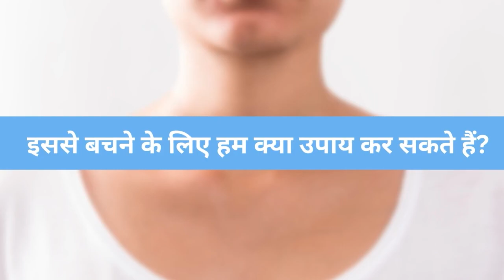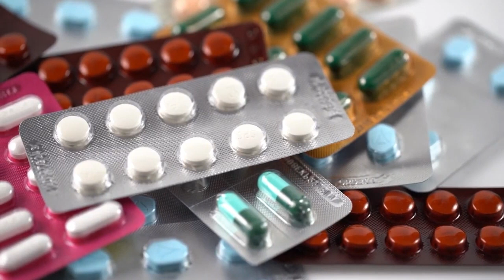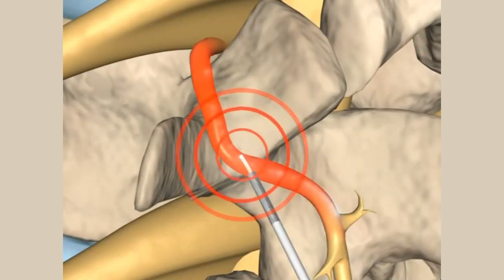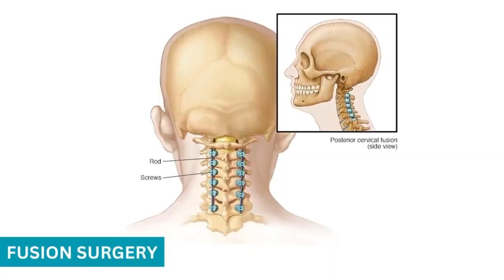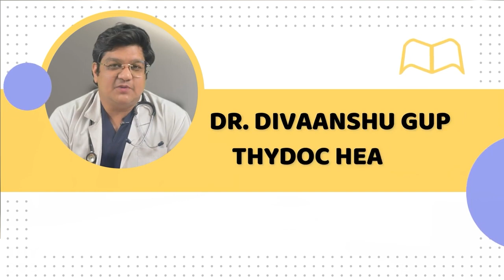गर्दन के दर्द का इलाज और घरेलू उपाय | Cervical Spondylosis Treatment | How To Relieve Neck Pain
यह चैनल पर डॉक्टर दिवांशु गुप्ता लाए हैं नया वीडियो! "गर्दन के दर्द का इलाज और घरेलू उपाय" जो Cervical Spondylosis Treatment और गर्दन के दर्द को कैसे कम करें पर आधारित है। इस वीडियो में हमने संक्षेप में बताया है कि गर्दन के दर्द के उपचार के लिए घरेलू तरीके कैसे अपनाए जा सकते हैं। इस वीडियो में जानिए कैसे Cervical Spondylosis का इलाज किया जा सकता है और गर्दन के दर्द को कैसे राहत प्रदान की जा सकती है।

effective Cervical Spondylosis Treatment methods and tips on how to relieve neck pain
Discover valuable insights and practical advice for managing this common neck condition. Whether you're looking for Cervical Spondylosis Treatment options or simply seeking relief from neck pain, this video has got you covered.

इस वीडियो में हमने कुछ जरूरी और महत्वपूर्ण शब्दों का उपयोग किया है जैसे Cervical Spondylosis Treatment और how to relieve neck pain जो आपको इस विषय पर अधिक जानकारी प्राप्त करने में मदद कर सकते हैं।

यहां विडियो देखने के बाद अगर आपका कोई सवाल हो तो कृपया कमेंट करें और हमें बताएं कि आपको इस विषय पर और किस तरह की जानकारी चाहिए। आपका समर्थन हमारे लिए महत्वपूर्ण है। धन्यवाद।